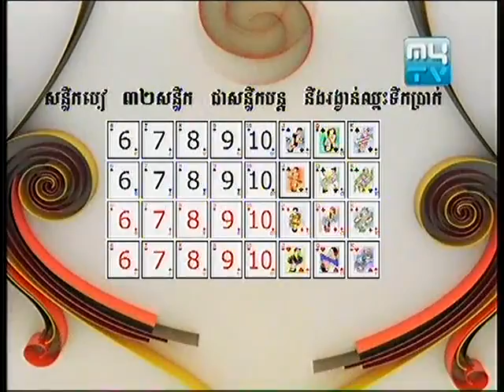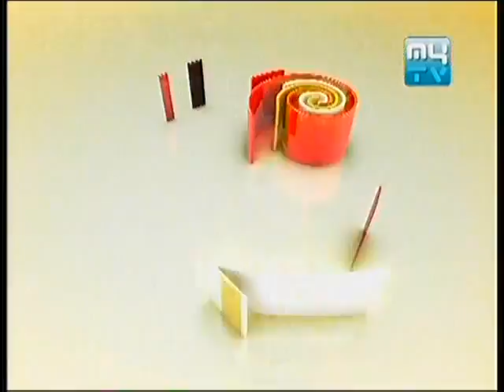Khmer TV Show MYTV 15000$ Award 21 June 2013 Part 2